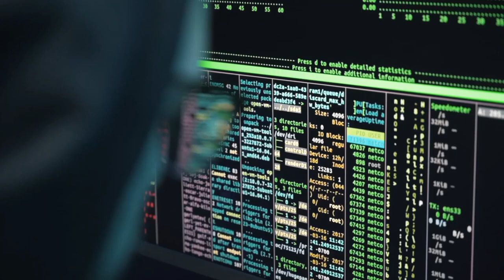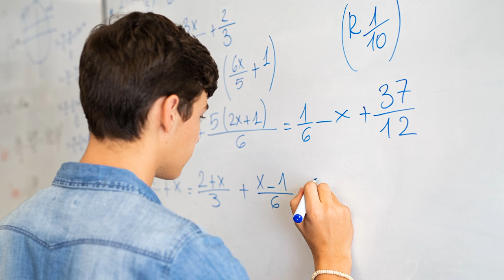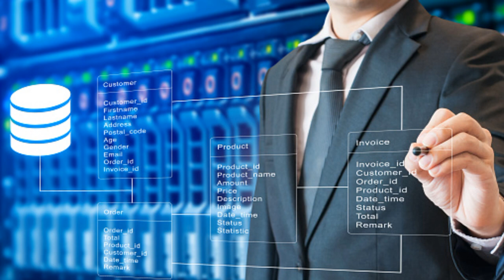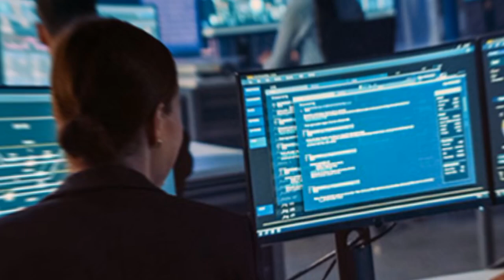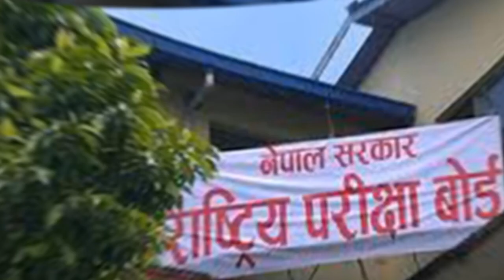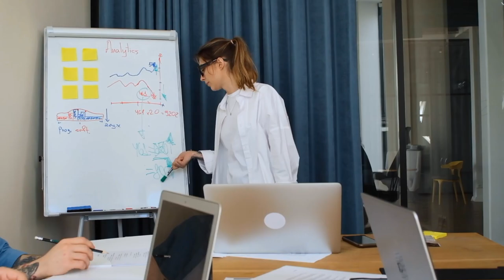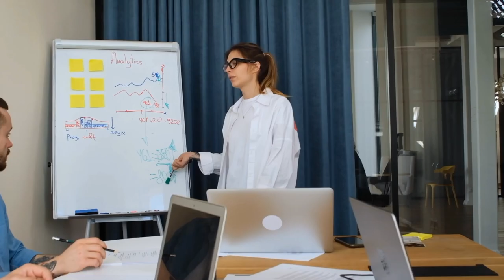Bachelor of information technology in nepal || BIT fee structure || top 10 IT college in Nepal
BiT college in nepal fees structure,  Best bit college in nepal,  top bit college in nepal,
BIT government college in nepal, bit college in nepal with fee structure,  BIT private college in nepal,  BIT college in Kathmandu,  IT college in Nepal,  IT government college in nepal,

In this video I have been described about " Bachelor of information technology course details in nepal "